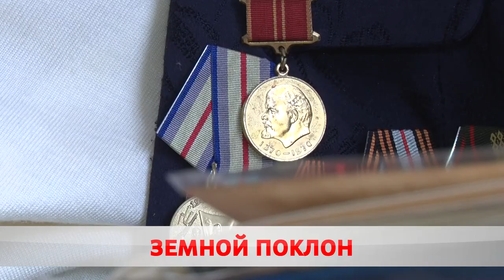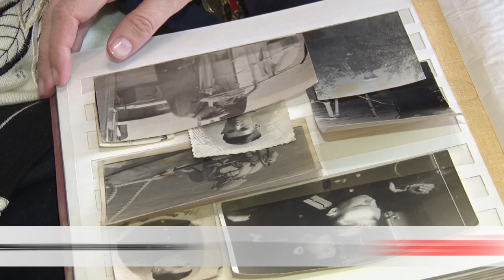Безграничная забота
В Бобруйске поздравили ветеранов Великой Отечественной.